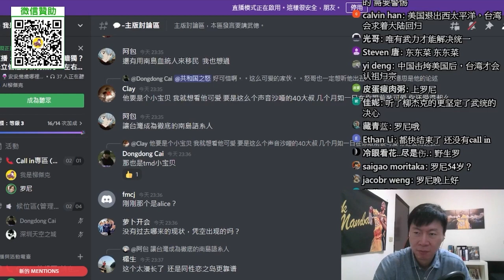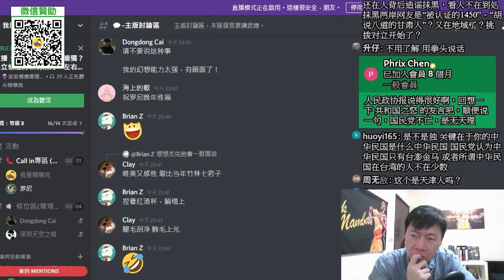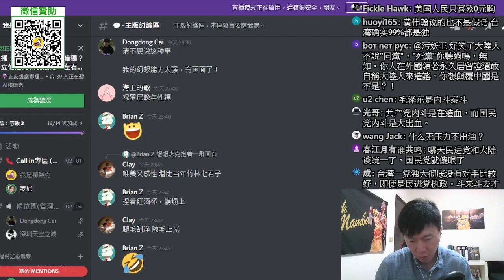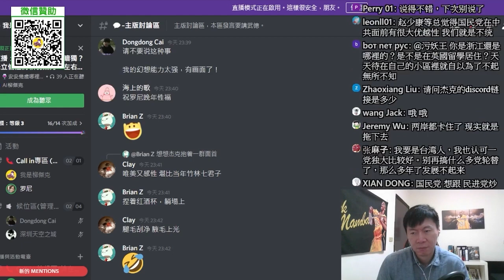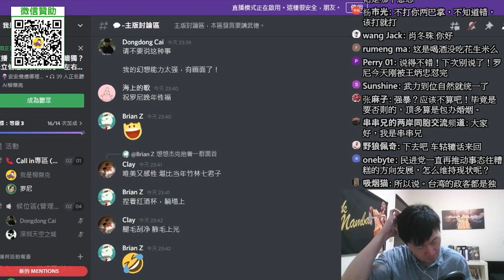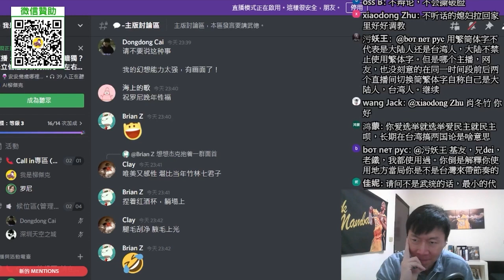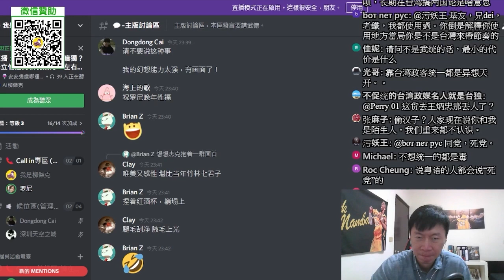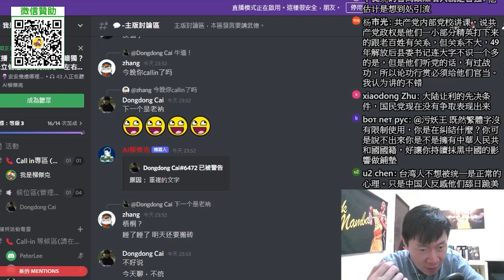(羅尼)兩岸關係，台灣人心裡如何博弈？不統不獨，對台灣人是最自由的？讓台灣人考慮民族大義，不現實。